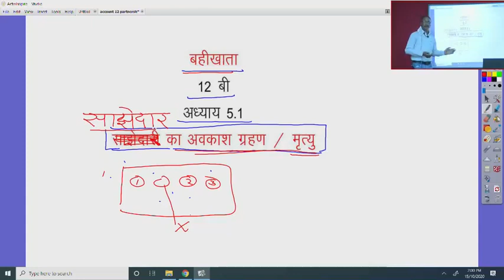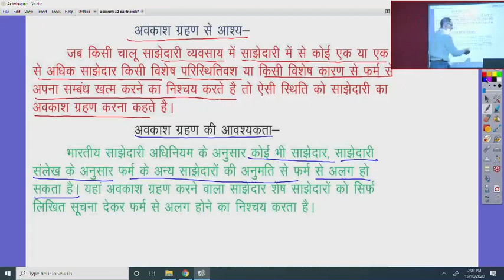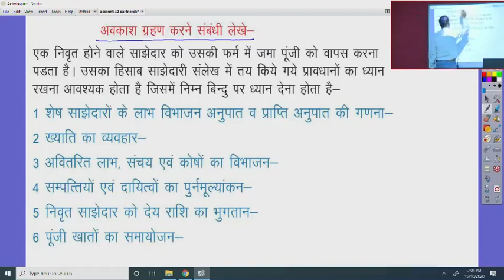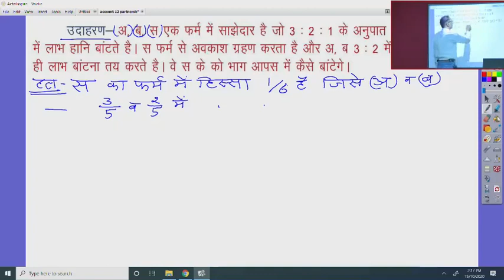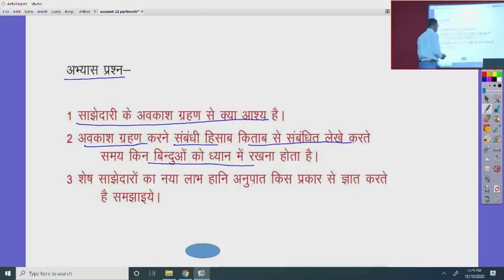कक्षा 12 बहीखाता अध्याय 5 1 साझेदार का अवकाश ग्रहण